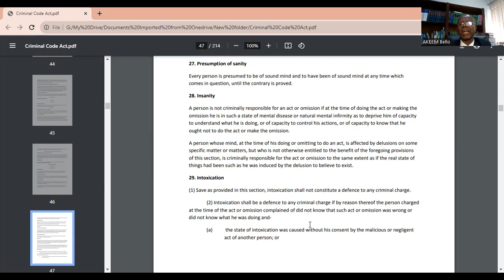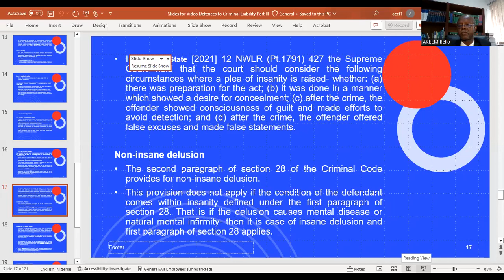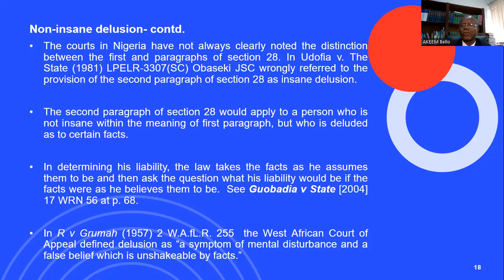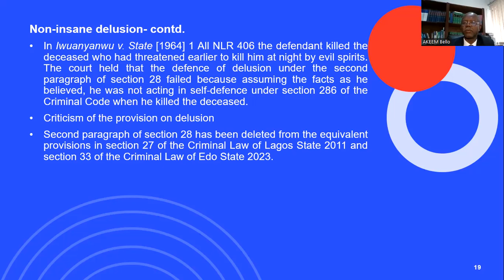Defence of Non-Insane Delusion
The presentation examines the defence of non-insane delusion under the provision of the second paragraph of section 28 of the Criminal Code